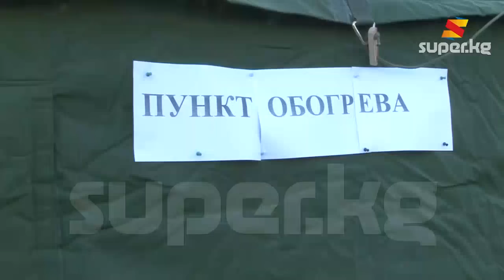Чилдеде ысык чай сунган эжелер. Жылынуучу жайларга баш бактыңызбы?